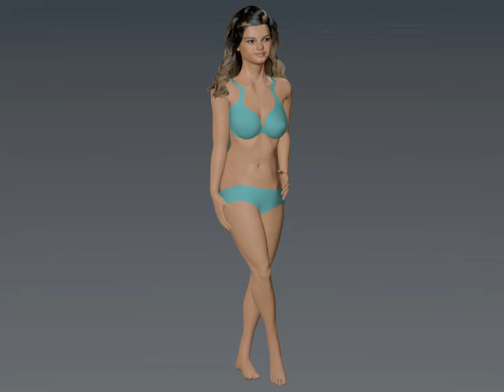Selena 3d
my 3d model of Selena.